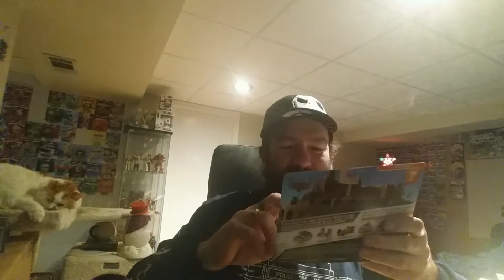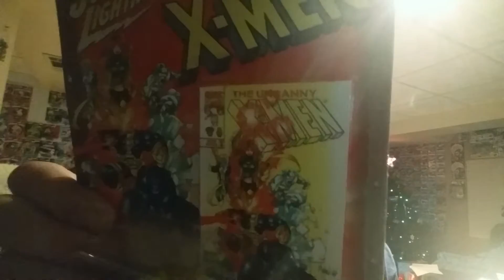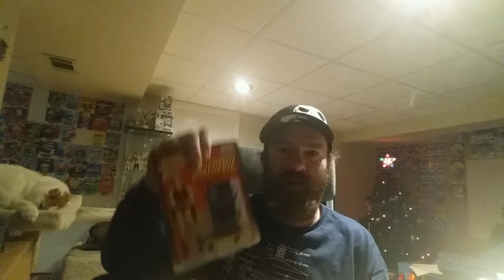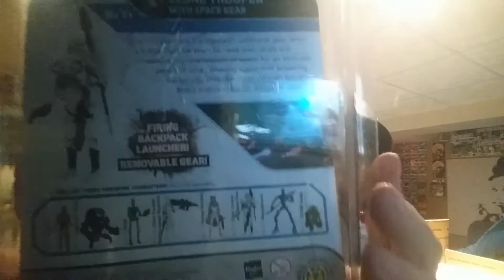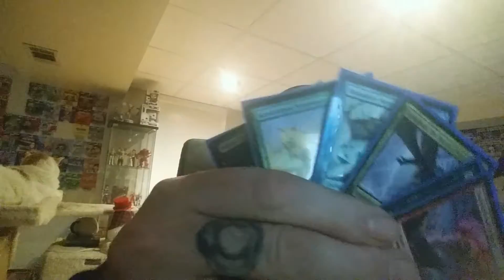Christmas from Scheerland and Update